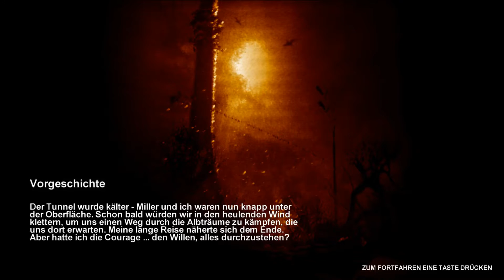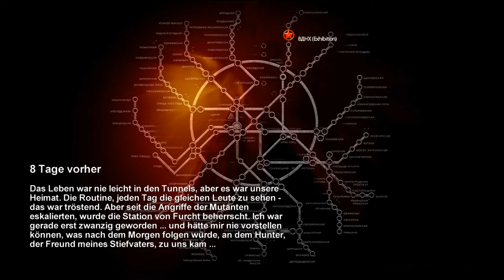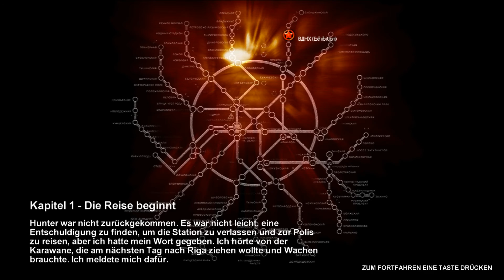[GER] [M] Let's Play Metro 2033 - 001 - Am Anfang waren die Tunnel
Spielinformationen

Wir schreiben nun das Jahr 2033. Eine Generation wuchs komplett im Untergrund auf und die spärlichen Metro Station-'Städte' kämpfen gegeneinander ums Überleben und gegen die mutierten Horrorkreaturen, die in der dunklen Außenwelt lauern.
Wir sind Artyom, geboren in den letzten Tagen kurz vor der Katastrophe, aber aufgewachsen im Untergrund. Ohne jemals wirklich die Grenzen Ihrer Metro-Station verlassen zu haben, ist es einem schicksalhaften Ereignis zu verdanken, dass wir uns auf eine aussichtslose Mission in das Herz des Metro-Systems begeben, um die Überreste der Menschheit vor einer fürchterlichen Bedrohung zu bewahren.

Schaut auch vorbei beim Kollegen Dragonios!